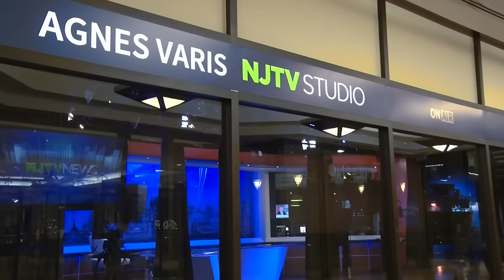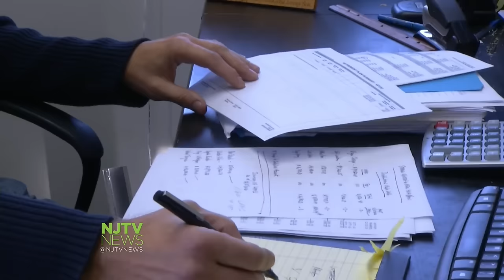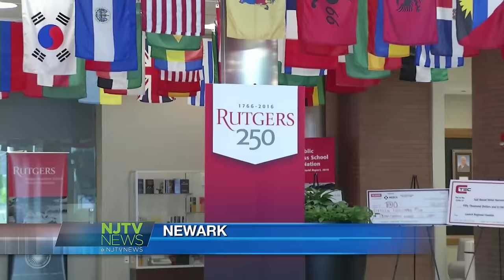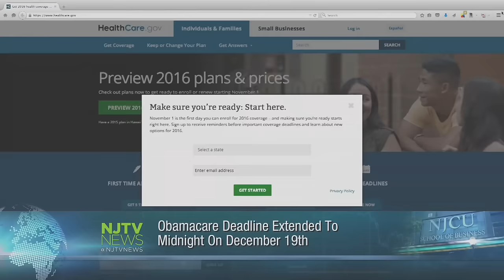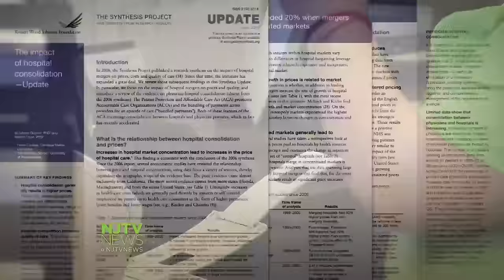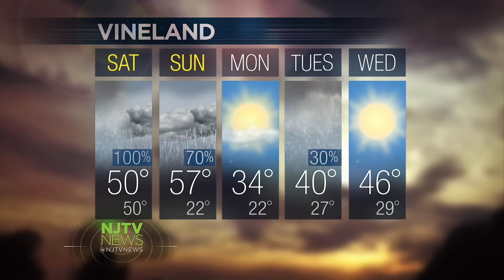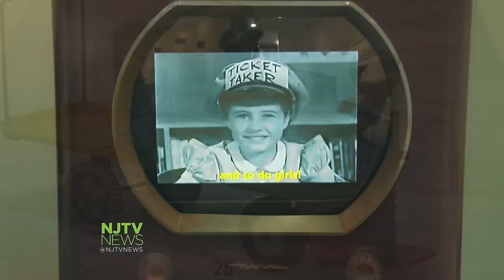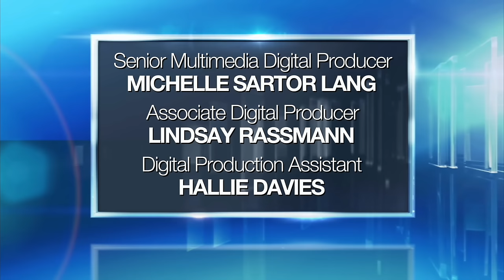Dec. 16, 2016: NJTV News with Mary Alice Williams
After two prior vetoes, a new pension funding plan is signed into law. Is the third time the charm? Or could the fund still come up short?

Taking the long view. Amid huge medical center mergers, a small hospital holds out. What do they know that the big guys don't?

Younger patients are more prone to becoming addicted to painkillers. Would a new bill that changes the way they're prescribed prevent addiction?

Remember that saying, “When the going gets tough, the tough go shopping?” Turns out retail therapy may not always reduce stress.

But toys always work. We look at classics made in Jersey. Left in the dust by technology. But still on sparkling display.